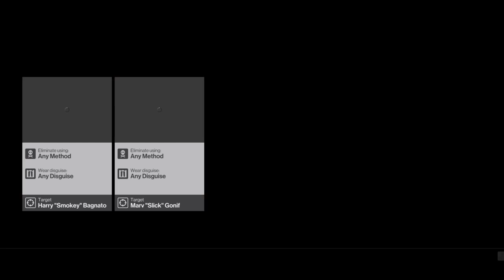HITMAN™ Holiday Hoarders (suit only / no load out) - first attempt